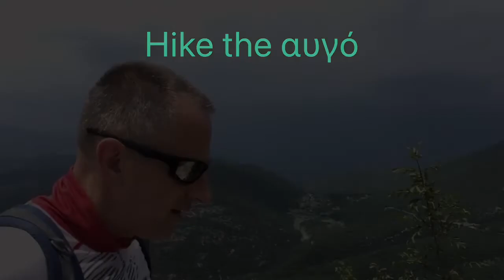Greece Xanthi Ελλάδα Ξάνθη Avgo Nestos area butterflies walking